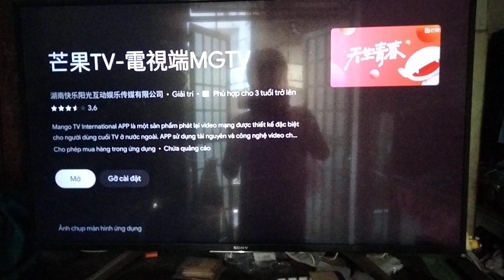Mango TV Intro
Background: Mango TV (Chinese: 芒果TV) is the sole multimedia service platform and internet video platform of Hunan Broadcasting System. Founded in 2006 and launched in 2008, it is responsible for providing users with on-demand services for popular TV series, movies, variety shows and music videos, as well as broadcasting live broadcast of some TV stations on the Internet.